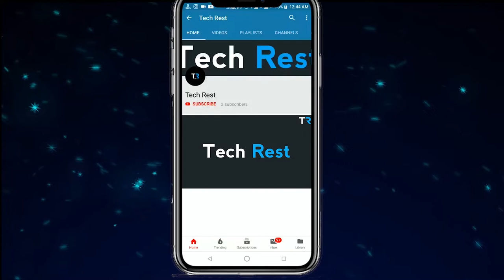Poco X2 More Expectaions? | Tech Rest